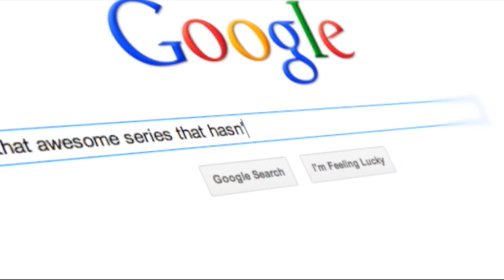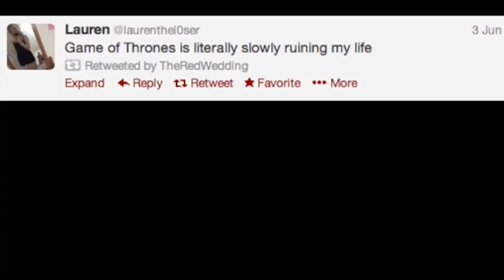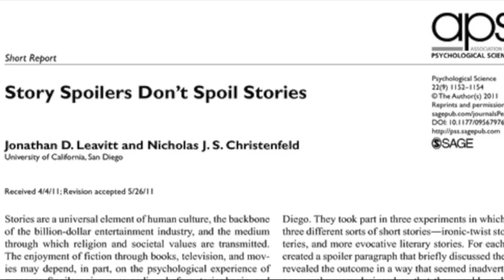Spoilers I The Feed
Everyone hates spoilers... but do they actually make the story better? Lawrence Leung gets the story.